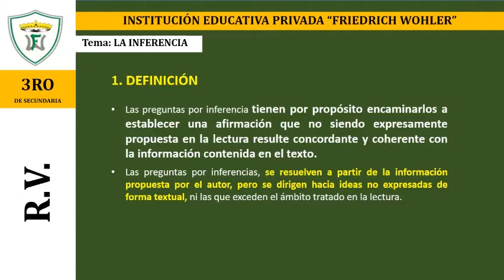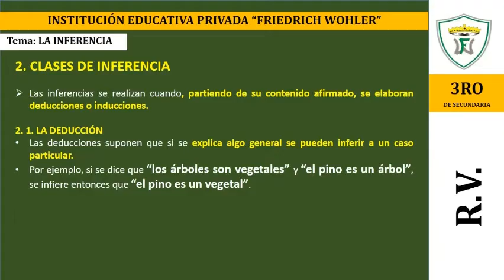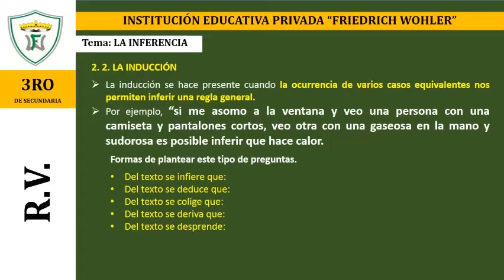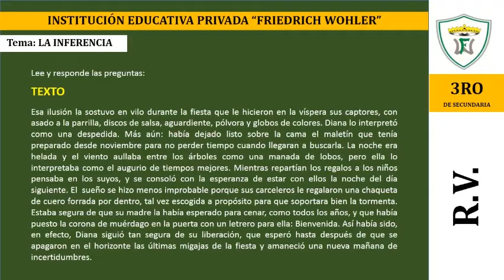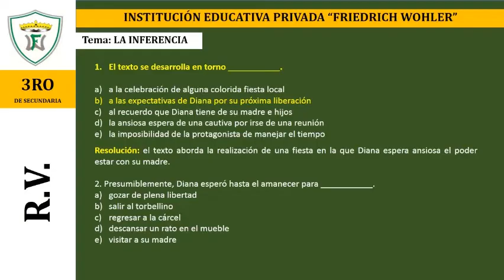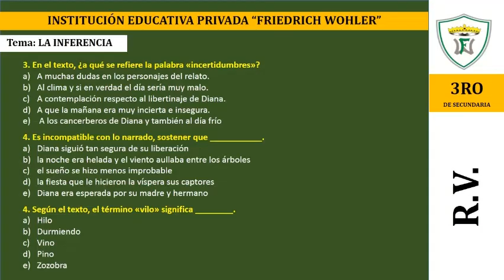3ro| La inferencia